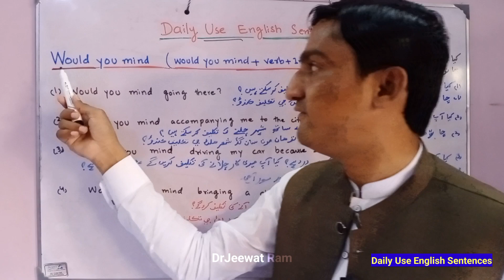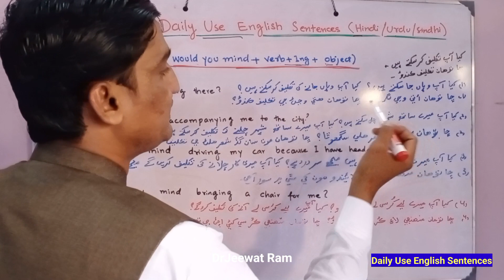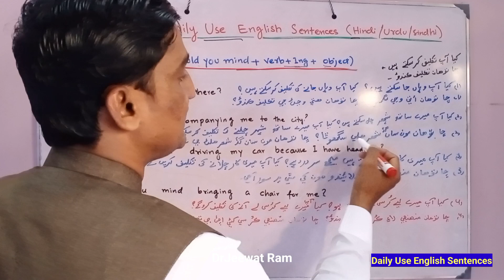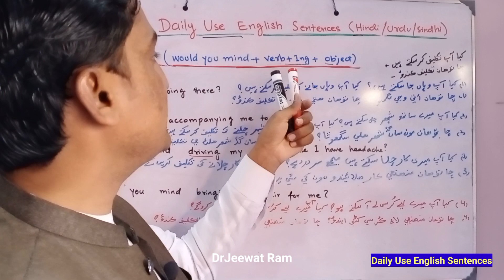Daily Use English Sentences to Hindi/Urdu| Spoken English| English translation| English Grammar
Daily Uses English Sentences| Spoken English| Learn English| Would you mind| English Grammar